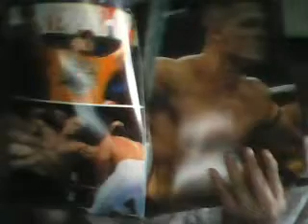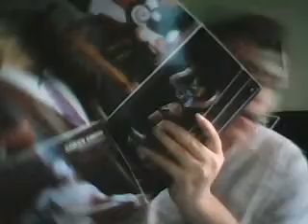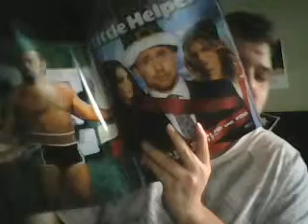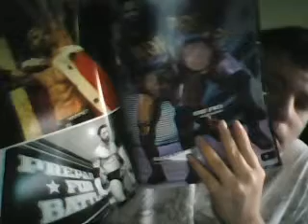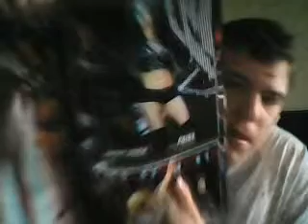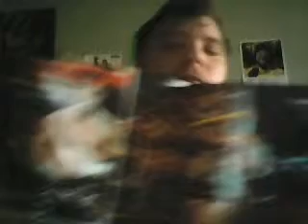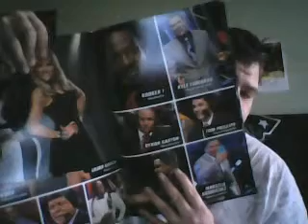Showing You My Official WWE Program Book 2016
So Today I Show You My Official WWE Program book 2016